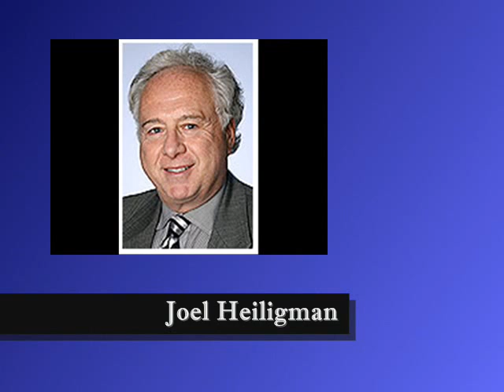Aggressive Criminal Defense Attorney St Paul, MN